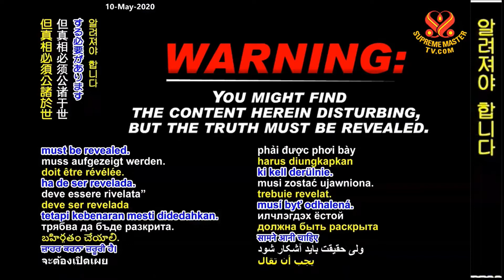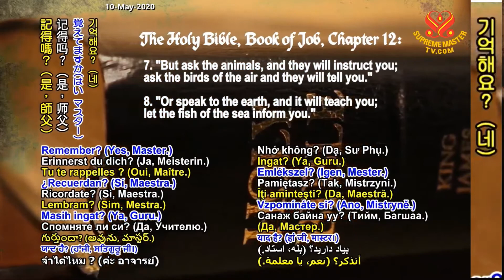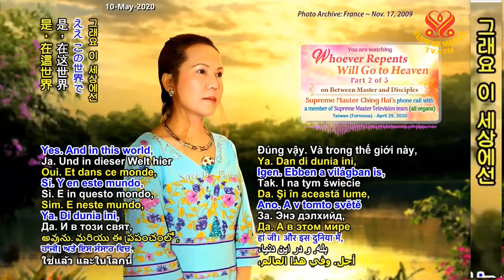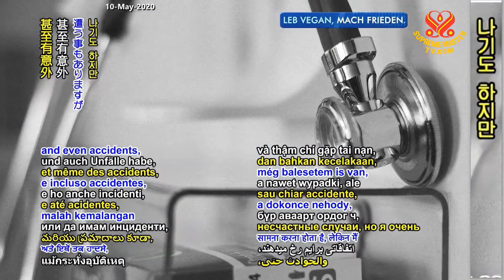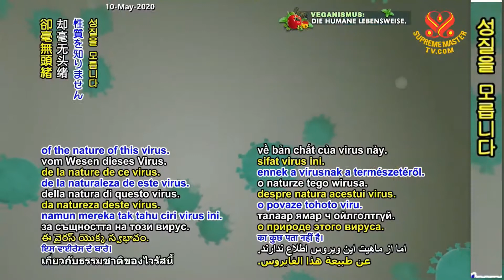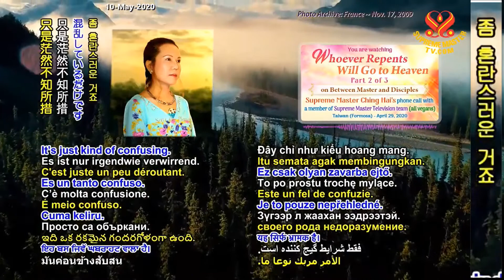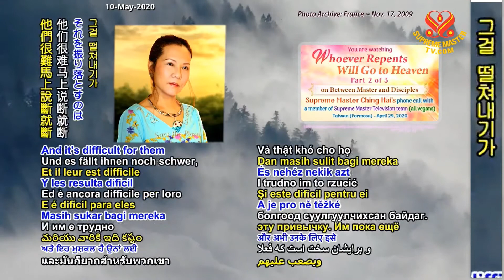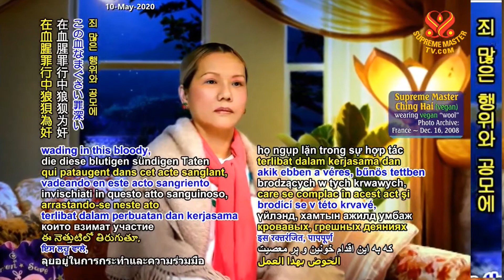( P. 2 / 3 ) Bất Cứ Ai Sám Hối Sẽ Lên Thiên Đàng - Thanh Hải Vô Thượng Sư